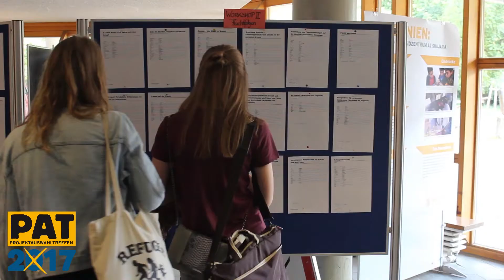PAT 17: Workshop Lebensrealitäten Geflüchteter in Deutschland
+++ Unzählige Eindrücke vom PAT und noch mehr Informationen zum Sozialen Tag 2017, den ausgewählten Projekten und dem diesjährigen Themenfokus findet ihr im Sozialer Tag-Magazin und

+++ Eure Schule ist noch nicht für den Sozialen Tag angemeldet? Jetzt aber schnell

und die Eindrücke vom PAT 2017 +++